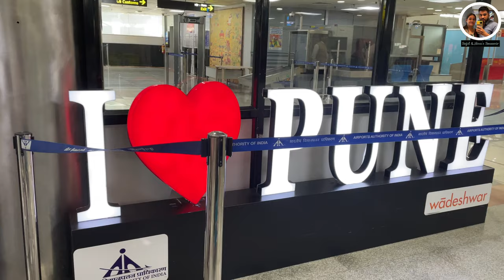Travelled from Kolkata to Pune|| India vlog